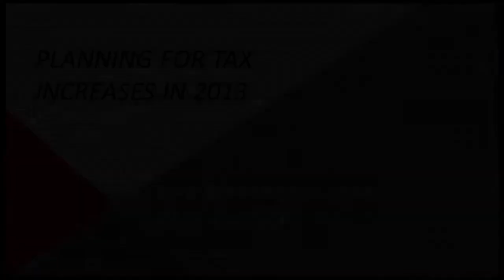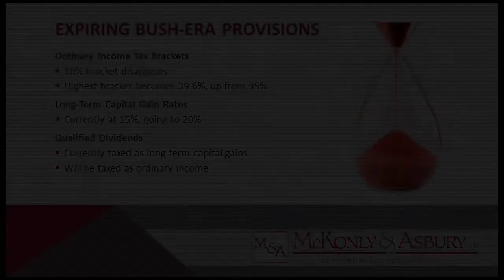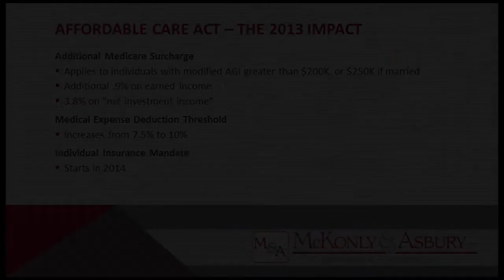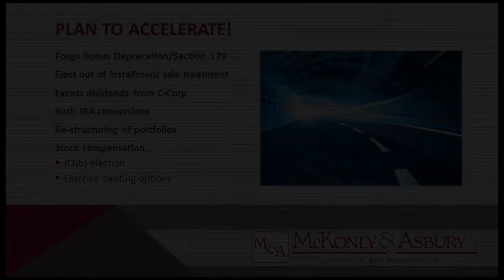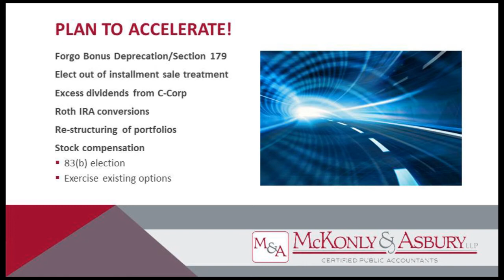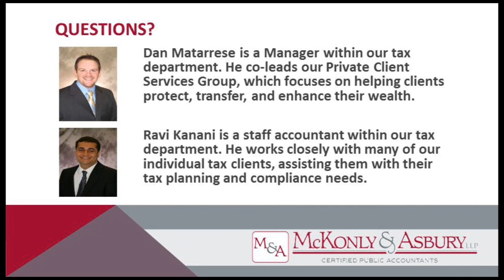McKonly & Asbury Webinar - Planning for Tax Increases in 2013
We had another great webinar presented by Dan Matarrese, CPA and Ravi Kanani, CPA with McKonly & Asbury on Planning for Tax Increases in 2013! Thank you to everyone that attended and received CPE credit.

We learned about expiring Bush tax cuts and the impact of the Affordable Care Act. We also talked about tax straegies including forgoing bonus deprecation, electing out of installment sale treatments, Roth IRA conversions, and re-structuring of portfolios.